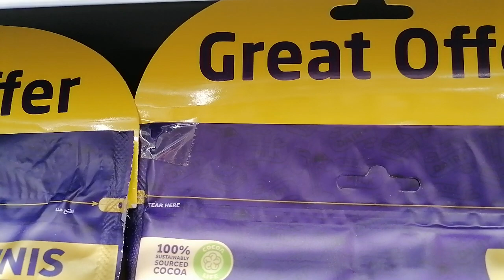video # Yummy Dairy milk#Hazelnut nut#ASMR # viral